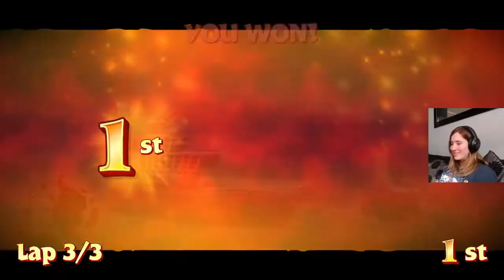Spyro Year of the Dragon | Part 31 - Harbour Speedway 100% & Sorceress's Lair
Harbour Speedway is the final speedway of Year of The Dragon and it's a pain in the ASS! ;) Then it's time for a showdown with the Sorceress at last.